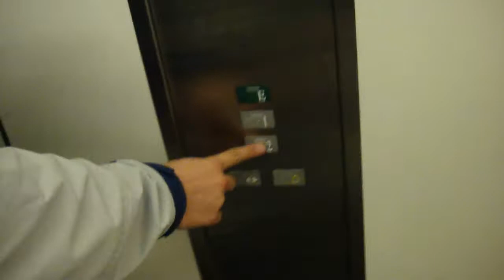KONE MonoSpace MRL-Traction Elevators @ Kista Galleria